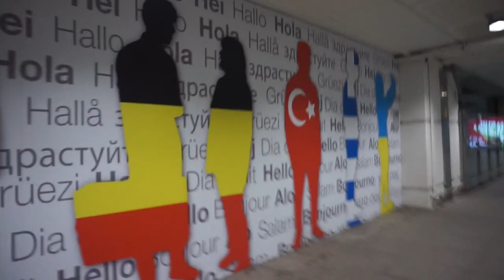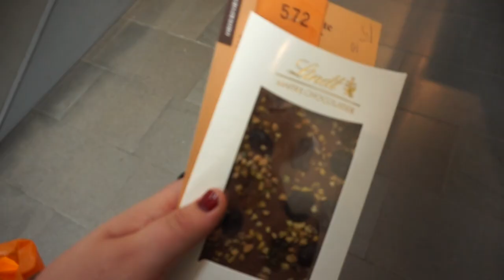we flew to germany to see paramore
a wonderful weekend
paramore were incredible
and we went to a chocolate museum